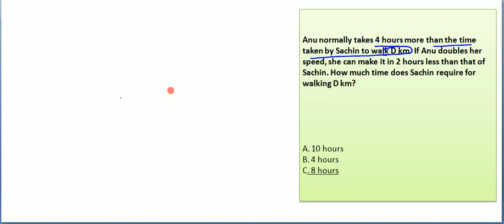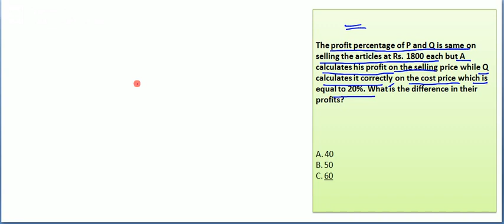Q.NO 134-138 ARITHMETIC 300 ,SBI PO PRE/RRB PO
REAL EXAM LEVEL QUESTION